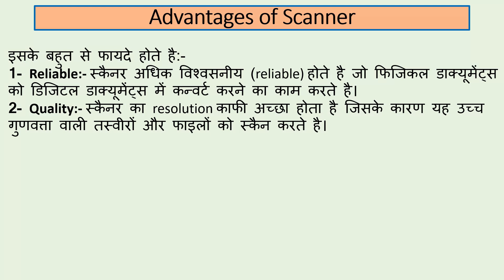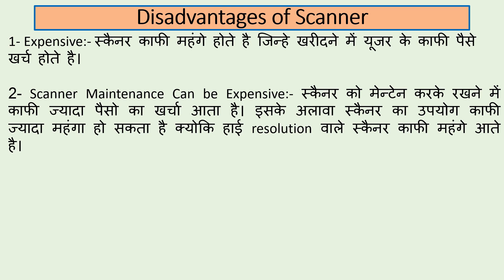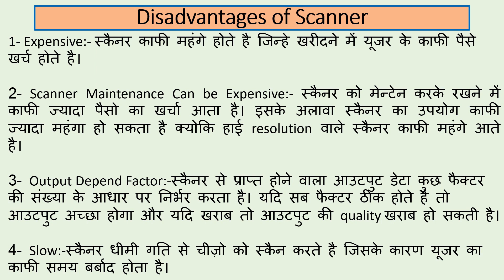Advantages and Disadvantages of scanner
In this video we will learn about the Advantages and Disadvantages of  Scanner . Watch this video from beginning to last.